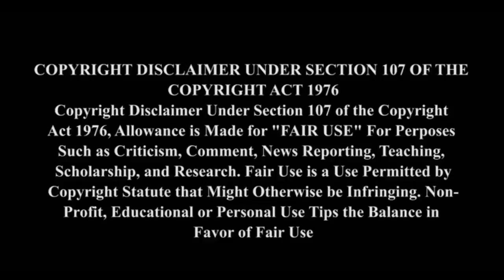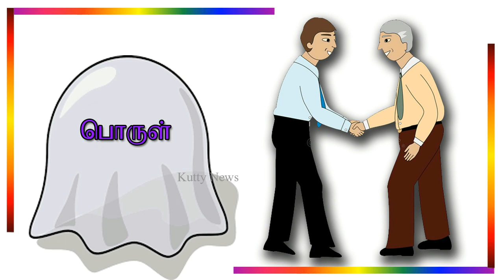பகுதி 15 புதிர்கள் விடுகதைகள்|Puthirgal|tamil riddles|Puzzles in Tamil|vidugathaigal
இளைனர்களுக்கான கேள்வியாகவும்,அறிவார்ந்த குழந்தைகளுக்கான கேள்வியாகவும் உள்ளன .இந்த புதிர்கள் உங்கள் புத்தியை பட்டை தீட்டுபவையாகவும் மெருகேட்ருப்பவையாகவும் உள்ளது நண்பர்களே ... பொழுதைகழித்தவாறே உங்கள் அறிவை அதிகபடுத்த இது அற்புத காணொளி நண்பர்களே ...  பெருவாரியான மக்களால்  முயன்று முதல் முயற்சியில் சரியான பதில் அளிக்க படைத்தவைகள்,நீங்கள் அறிவார்ந்தவர்கள் என்றால் இதனை முயற்ச்சித்து பாருங்கள் , If you can try it to solve the puzzles with best logic.